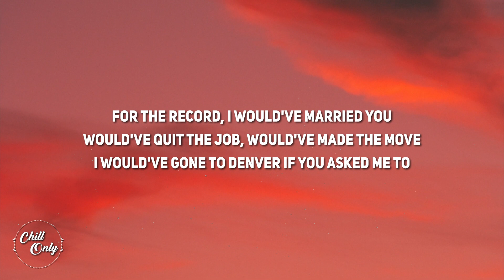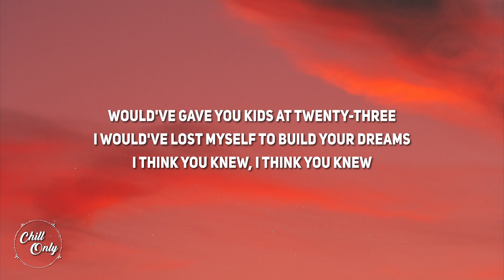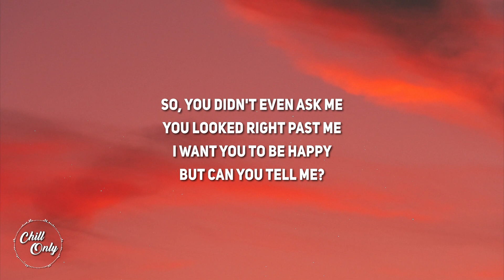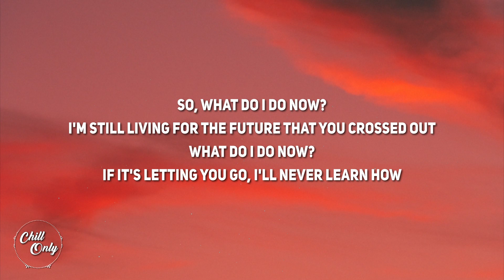Liv Miraldi - Denver (Lyrics)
For the record, I would’ve married you
Would’ve quit the job, would’ve made the move
I would’ve gone to Denver if you asked me to

But you didn’t even ask me
You looked right past me
I want you to be happy
But can you tell me?

What do I do now? (I do, I do now)
I’m still living for the future we planned out (I do, I do now)
If it’s letting you go, I, I don’t know how

Would’ve gave you kids at twenty-three
I would’ve lost myself to build your dreams
I think you knew, I think you knew

So, you didn’t even ask me

Said you sent me a letter, waited every day
Waited for a letter that never came
Did you meet somebody? Did something change?
Tell me, did something change?
Went from looking at rings to you looking away
Later threw the phone instead to my face
Did something change?

‘Cause for the record, I would’ve married you
Would’ve quit the job and resented you

So, what do I do now?
I’m still living for the future that you crossed out
If it’s letting you go, I’ll never learn how